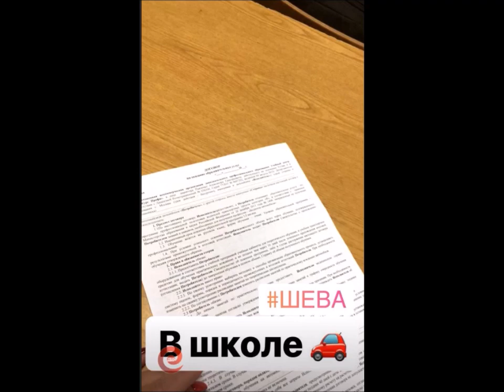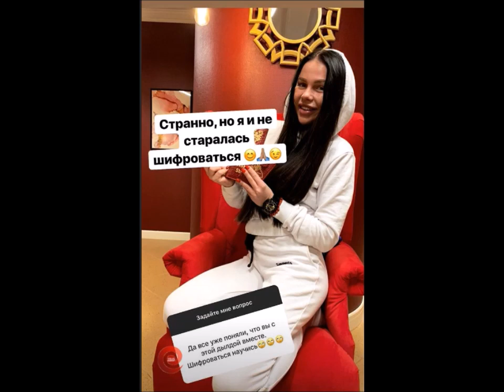Саша Шева в сторис 19 12 2018